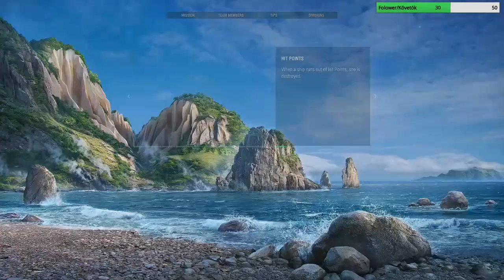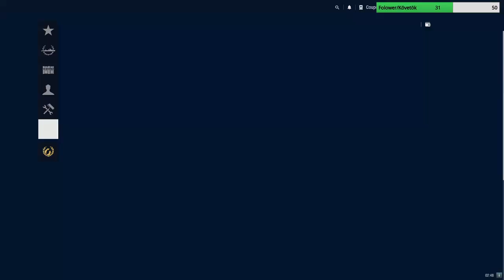World of Warships Gyalogolok al #1